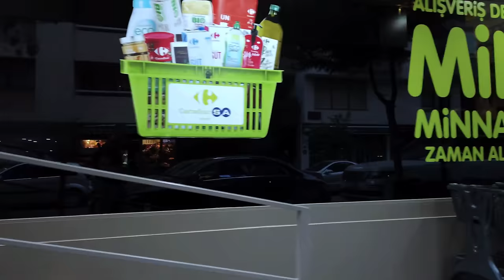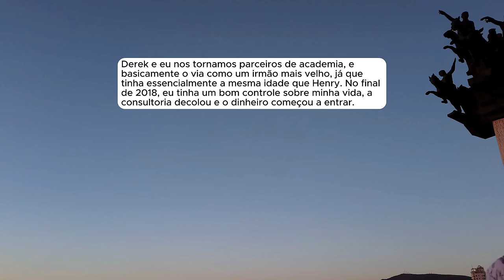🗿🍷Ele era obcecado pela minha esposa e roubou minha família.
Sobre o Nobre do Reddit:
Capítulos
00:00 - Introdução
00:35 - Início da história